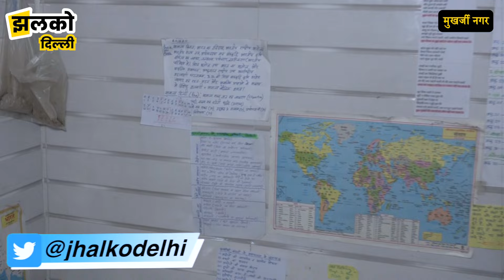रिपोर्टर ने मारी मुख़र्जी नगर के स्टूडेंट के रूम में रेड फिर मिला यह सब ? 😲 सबके होश उड़ गए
Produced By: Jhalko Delhi
Edited By: Devender
Reported By : Ayush
Cameraman : Happy